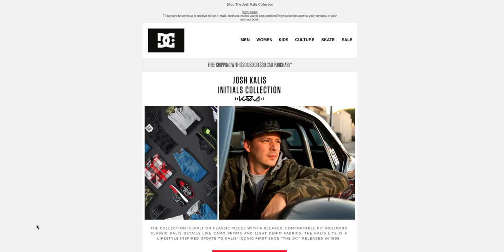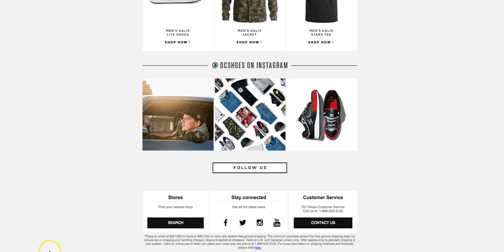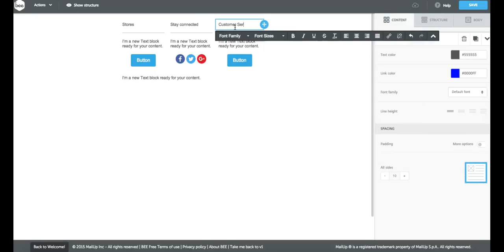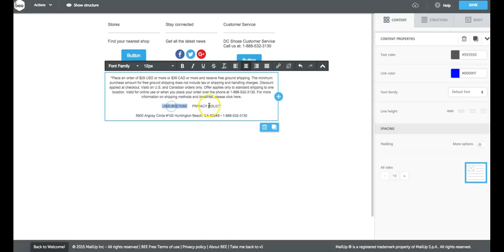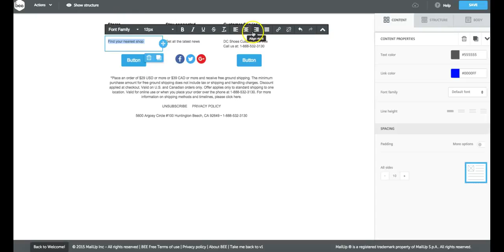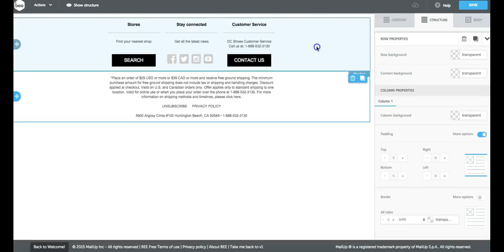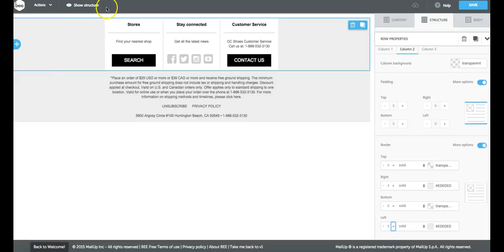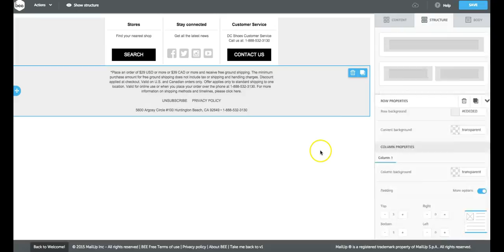How to design an email footer